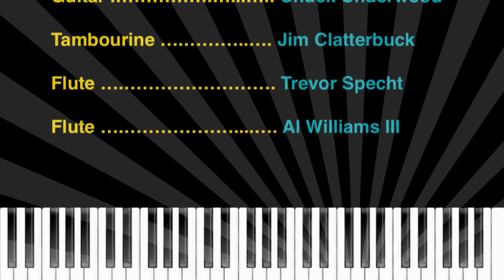Yester Me, Yester You, Yesterday - Featuring Skip Mahoney & The Casuals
From A Tribute to Stevie Wonder — Recorded Live at the Fillmore in Silver Spring, MD on July 28,  2012. Produced by Happy Medium Productions in association with BandHouse Gigs.

The CD is available from CDBaby.com and the iTunes Music Store.

Be sure to click on the little cog wheel in the lower right corner of the frame and select 1080p for optimal viewing. More videos from this show coming soon!